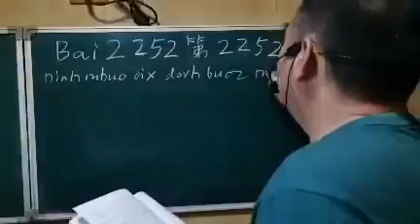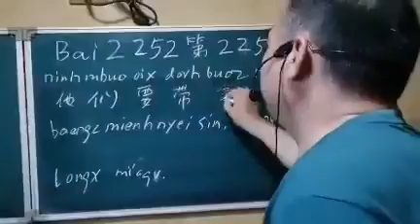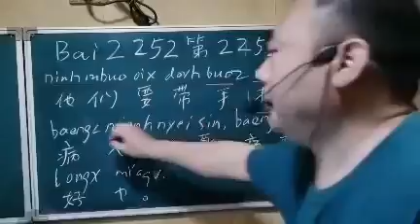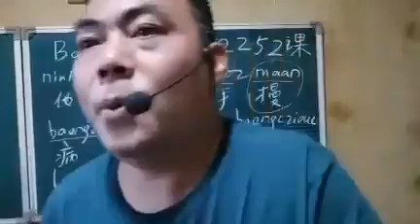Mien characters by Peter Ko #2252